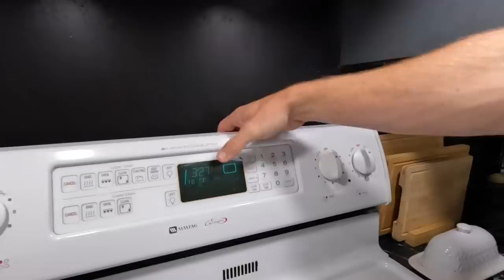The Secret to Perfect Pizza Dough Revealed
Welcome to our comprehensive step-by-step guide on perfecting pizza dough! In this video, we will walk you through every stage of the process, equipping you with the knowledge and skills to create the most sensational homemade pizza dough. Whether you're a seasoned chef or a pizza aficionado looking to elevate your culinary creations, this tutorial is a must-watch. Follow along as our expert pizza chef shares invaluable tips, tricks, and techniques honed over years of pizza-making experience. From selecting the finest ingredients to achieving the ideal dough consistency, we leave no stone unturned. Our easy-to-understand instructions will ensure that you grasp each stage with ease and confidence. Learn the fundamental secrets of kneading, proofing, and stretching dough to achieve the perfect crust texture. Discover the science behind the yeast, flour, and water ratios, and how they influence the taste and texture of your pizza. You'll be amazed at how a few simple adjustments can take your homemade pizza from good to extraordinary. Not only will you gain insightful knowledge from this tutorial, but you'll also be inspired by our chef's passion and creativity. Discover innovative flavor combinations and unique topping ideas that will tantalize your taste buds. From classic margherita to adventurous gourmet options, this video will leave you brimming with inspiration for your next pizza night. Join us on this culinary journey as we delve deep into the art of pizza dough perfection. Whether you're looking to impress your friends and family or simply indulge in the ultimate homemade pizza, this tutorial is your gateway to pizza-making mastery. So, grab your aprons, dust off your rolling pins, and let's dive in together. Prepare to create mouthwatering masterpieces that will have your loved ones craving your pizza, bite after delicious bite. Get ready to say goodbye to store-bought dough forever, because you're about to become a pizza dough maestro!